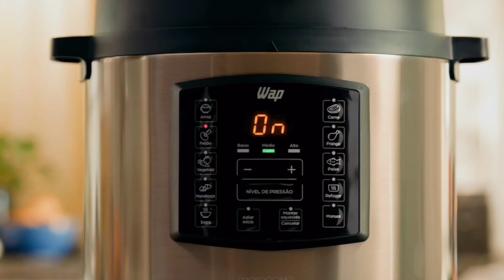A REALIDADE: MÃE E FILHOS SOFRENDO COM A FOME VEJA A SITUAÇÃO!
Participe da nova AÇÃO SOCIAL no canal: Por apenas 2,99 cada cotas.
*Concorra a uma panela elétrica wap 6 litros ou Pix de 600 reais no primeiro prêmio.
*Concorra a um Aspirador de Pó e Água Wap de 6 litros capacidade ou Pix de 300 reais. Boa sorte!